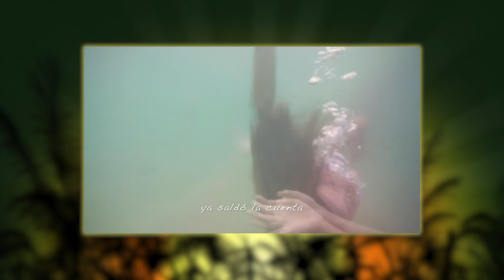Ruperta 'La Caimana' Episodio 29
En este episodio tendremos a la cantante y actriz Natalia Lugo.

Facebook, Twitter & Instagram: Victor Alicea (Página Oficial)